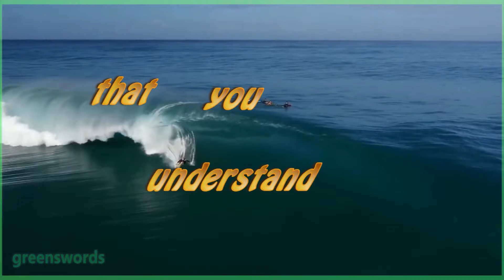titanic - ocean man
i thought of this while playing video games with my friends and they said i woudnt make it a video.
suckers it exists now

Ocean man, take me by the hand
Lead me to the land that you understand
Ocean man, the voyage to the corner of the globe
Is a real trip
Ocean man, the crust of a tan man imbibed by the sand
Soaking up the thirst of the land
Ocean man, can you see through the wonder of amazement
At the Oberman
Ocean man, the crust is elusive when it casts forth
To the childlike man
Ocean man, the sequence of a life form braised in the sand
At the Oberman
Ocean man